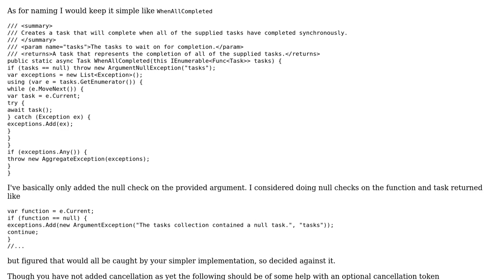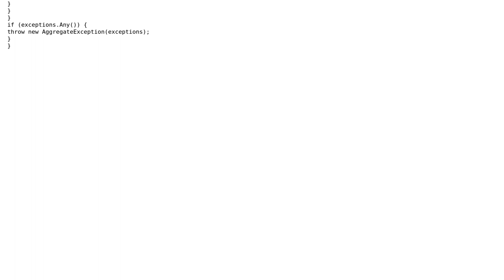Code Review: Executing multiple async methods synchronously without throwing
With thanks & praise to God, and with thanks to the many people who have made this project possible! | Content (except music & images) licensed under CC BY-SA | Music | Images & others | With thanks to user Nkosi user LadislavBohm user 200_success and the Stack Exchange Network Trademarks are property of their respective owners. You are responsible for your own actions.